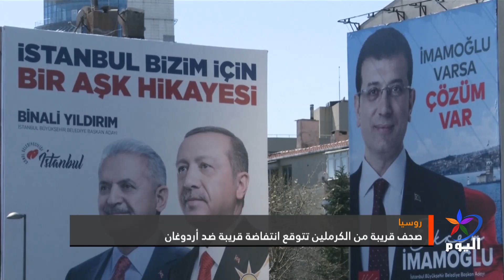صحف قريبة من الكرملين تتوقع انتفاضة قريبة ضد أردوغان